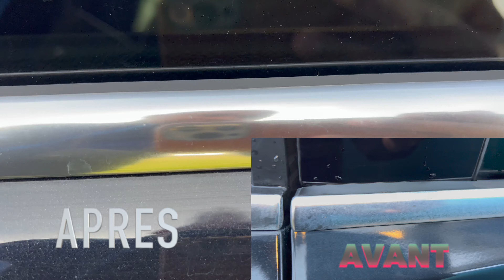COMMENT RECUPERER LES BAGUETTE EN CHROME (VOITURE OU MOTO) CONTAMINER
LIEN : Belgom alu et chrome
Cotton de polish